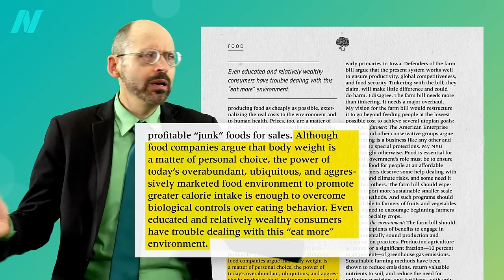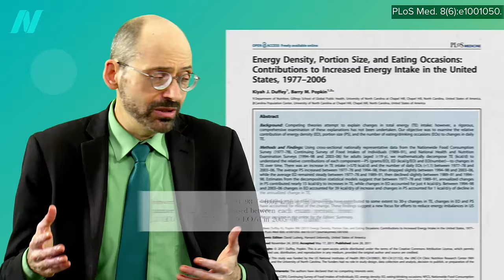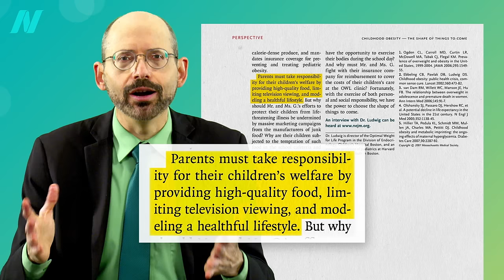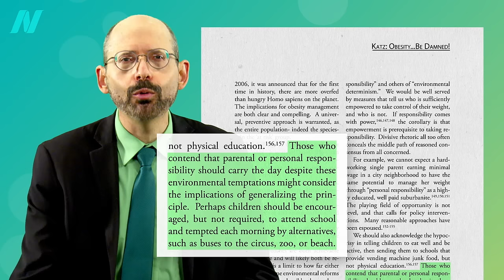The Role of Personal Responsibility in the Obesity Epidemic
How does personal responsibility factor into weight gain and obesity? The power of the “eat more” food environment may overcome our conscious controls.

It can be helpful perhaps to take a step back and think of what’s at stake here. We’re not just talking about being manipulated into buying a different brand of toothpaste. The obesity pandemic has resulted in millions of deaths and untold suffering, and if you’re not mad yet, brace yourself for my next video, The Role of Corporate Influence in the Obesity Epidemic

This is the 9th in this 11-part series. If you missed any, see:

Have a question about this video? and someone on the NutritionFacts.org team will try to answer it.

Want to get a list of links to all the scientific sources used in this video? You’ll also find a transcript and acknowledgements for the video, my blog and speaking tour schedule, and an easy way to search (by translated language even) through our videos spanning more than 2,000 health topics.